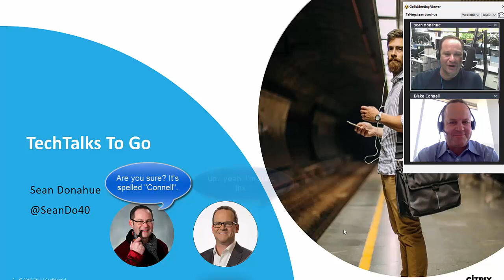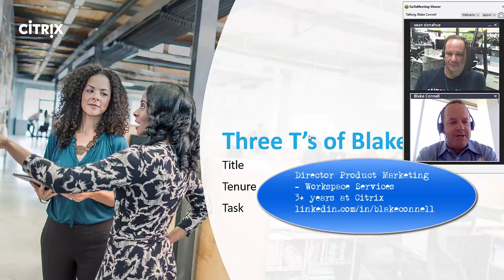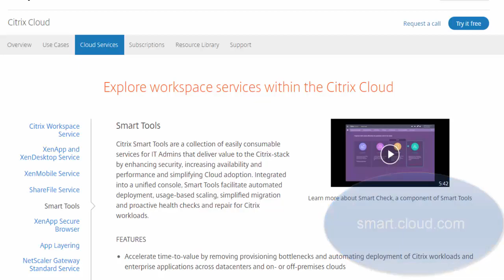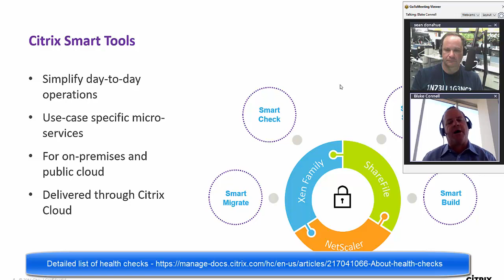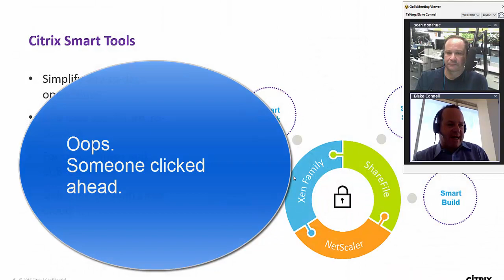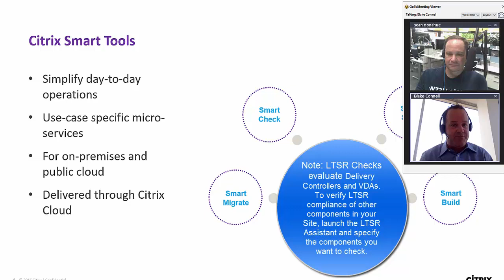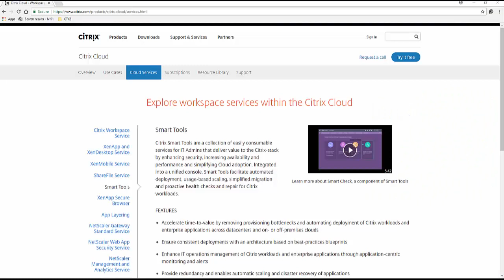Citrix Smart Tools Overview and Technical Discussion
Join Sean Donahue as he interviews cloud evangelist, Blake Connell on Citrix Smart Tools. Sean and Blake dig into the proactive health check capabilities of the Smart Check service and touch on power management with Smart Scale.